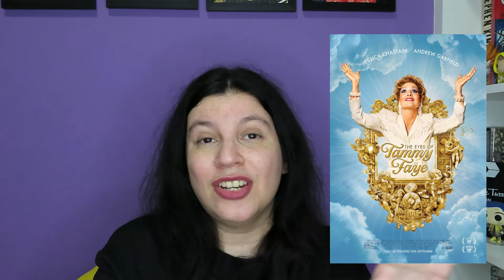Os Olhos de Tammy Faye 🙏🏻 showzaço de Jessica Chastain em filme que mostra a luxúria na fé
Vídeo com Spoilers

Título Original: The Eyes of Tammy Faye
Título no Brasil: Os olhos de Tammy Faye
País: EUA
Ano: 2021
em breve em Star+ / 2h 06min / Drama, Biografia, Musical
Direção: Michael Showalter
Roteiro Abe Sylvia
Elenco: Jessica Chastain, Andrew Garfield, Vincent D'Onofrio

·➡️Assine o Kindle Unlimited
➡️·Assine o Amazon Prime
·➡️O Kindle que Uso - 10ª Geração
·➡️O modelo da minha Alexa
➡️Modelo da Câmera utilizada nesse vídeo